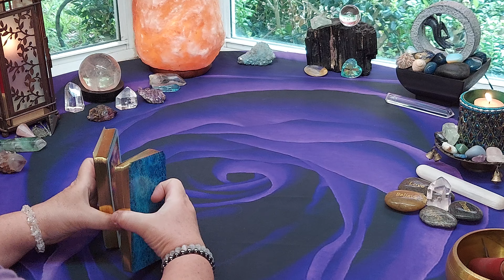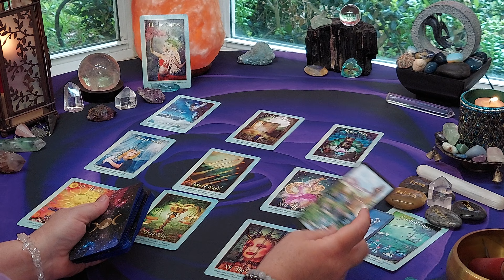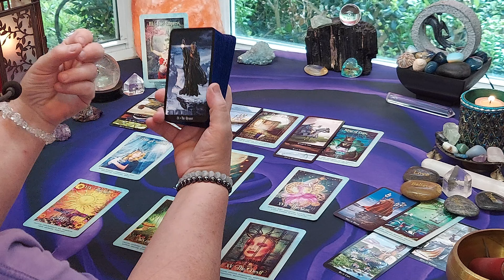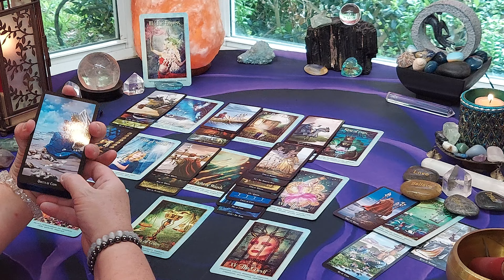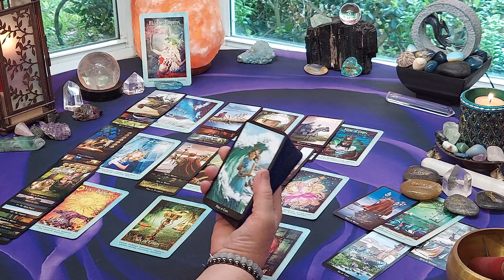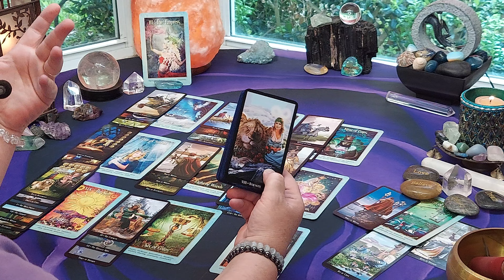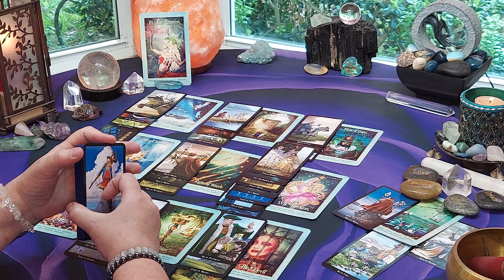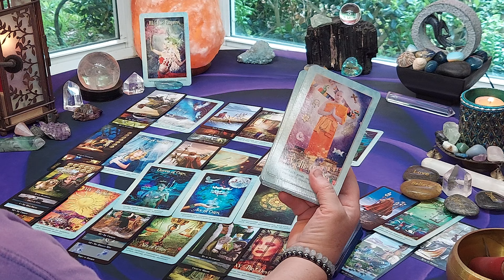TAURUS💓Yours & Theirs "You Both Still feel the Love after all that's Happened so Get On It!!!"